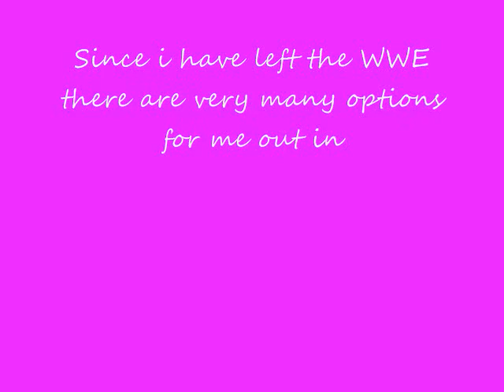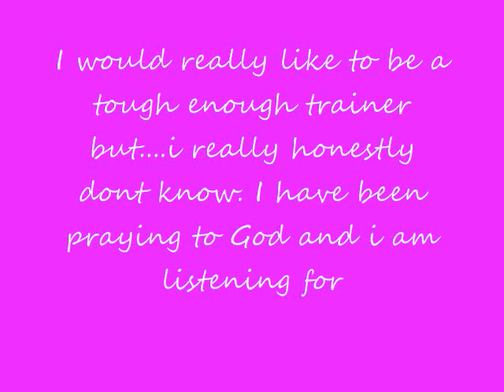Michelle Mccool Vlog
TWITTER SCREEN NAME
MccoolMichelleL